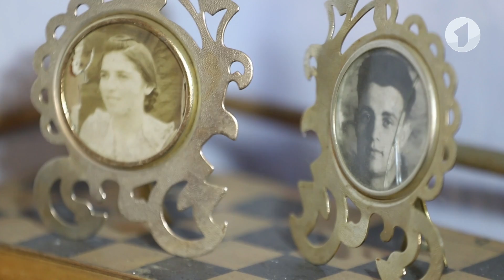Анонс программы «В путь!». Город Дубоссары